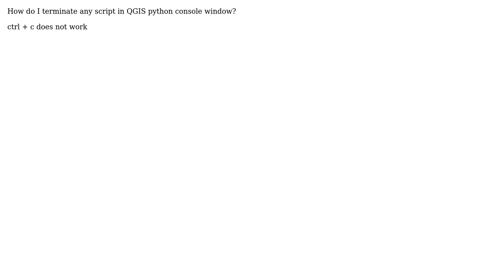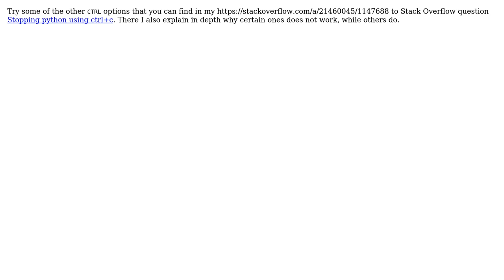GIS: Terminating Python Script in QGIS console?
With thanks & praise to God, and with thanks to the many people who have made this project possible! | Content (except music & images) licensed under CC BY-SA | Music | Images & others | With thanks to user PolyGeo user not2qubit user benchenggis and the Stack Exchange Network Trademarks are property of their respective owners. You are responsible for your own actions.